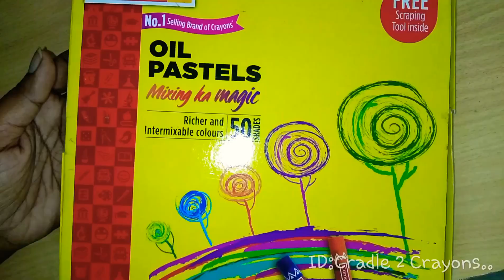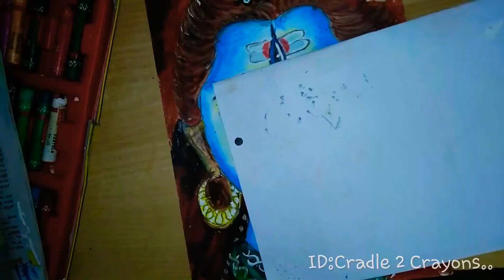Lord Shiva in Oil pastel/ One Hour Challenge/ Step by Step...Om Samboo Sivam...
Hi All...Vannakam...

Here I took one hour challenge in Oil pastel..Lord Shivaaa... uploaded...

I will be more happy...and share..

om namakshi Vaya... spread positivity..